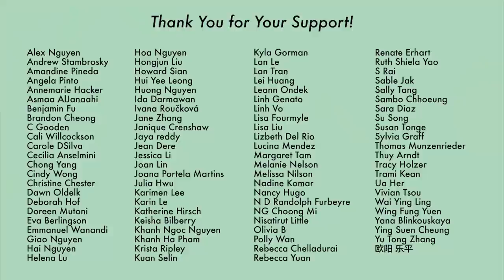More Word of Honor's Literature/Poetry/Cultural References Ep.14 - End [CC]